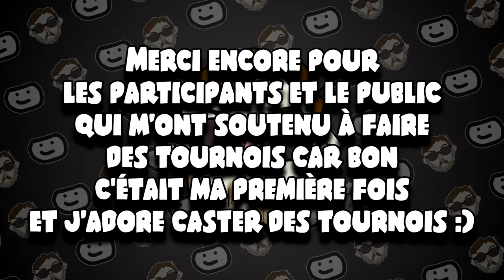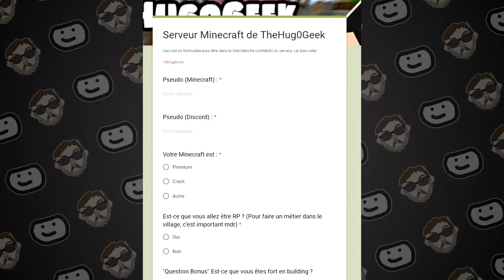Retour sur YouTube pour la Rentrée (Bla bla Annonce)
Enfin une nouvelle vidéo ! Ah.

Pour résumé la vidéo pour ceux qui préfèrent lire :
- Vidéo de la semaine prochaine : Emote Twitch
- Vidéo dans deux semaines dernière partie du tournoi de la première Session.
- S'il y a des miniatures de duel avec des personnages du jeu Super Smash Bros. ça voudra dire que pour chaque journée, il y a aura une vidéo d'un match du tournoi de la deuxième session.
(Pendant que je prépare le best-of de cette session)

Tournoi Smash :
- Prochaine Session au mois de Décembre (Première ou Deuxième Semaine)
- 8 Participants Maximum (raison test des loser bracket)
- Inscription vers le mois Octobre

Serveur Minecraft :
- Le serveur sera toujours à jour sur la version
- Et ceux qui sont déjà whitelist, voici l'IP : mchug0.knifyhooves.be (Merci les amis belges)

Voilà.